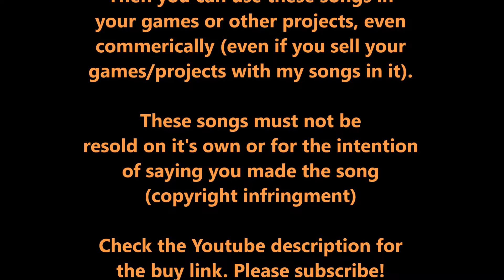Need Music? Boss Fight (Cinematic, Orchestral, Film, Movie, Indie Game, Projects, EWQLSO, East West)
Royalty-free refers to a one-off payment to the products being sold, without the need to pay 'royalties' to the seller when they are used in your commercial projects, for example, your indie game or movie.  Please credit me as Nicole Marie T

Or